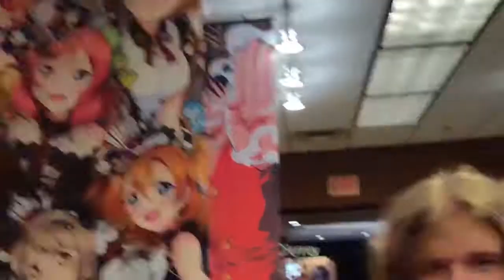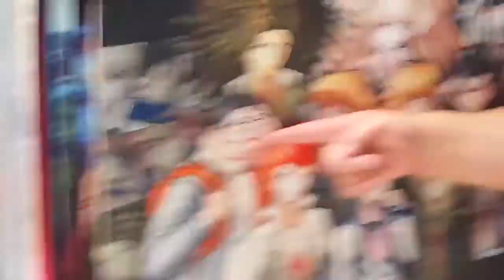We Are Number One but Robbie and his Bois go out for a Night on the Town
We Are Number One but slightly nightcored, every One is replaced with a different utterance of “Ooh look at 'em go, he’s disabled!”, the branch sound is replaced by a loud toilet flush, the word “net” is replaced with Ezra running over bumper cars, and each time Sportiflop eats an apple, it’s replaced by Max asking why there’s a picture of him there.

Speaking of cancer, donate to Stefan Karl (the main who played the Robbie himself)'s cancer treatment